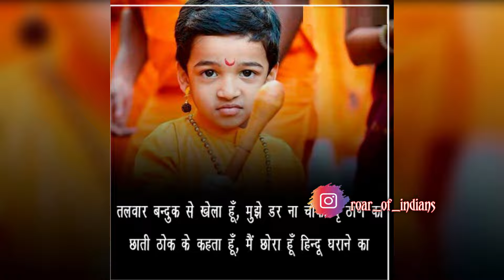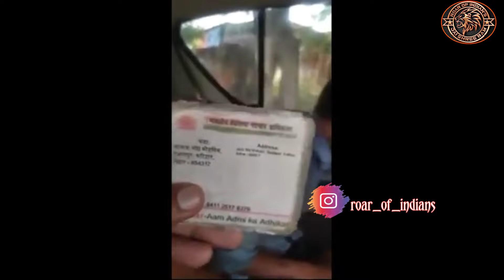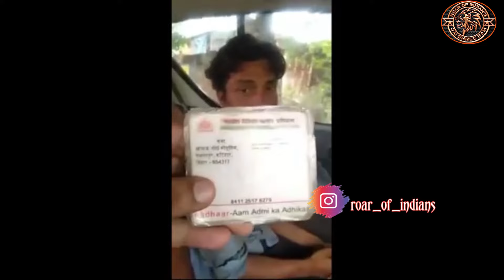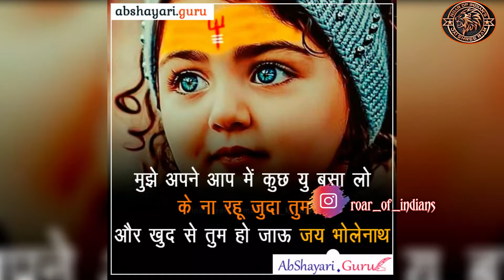Gain Knowledge🔥🔥🔥__सनातन धर्म Status__ Geeta Gyan__ Reply To who says Pakistan zindabaad😡😡😡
Dear FRIENDS .

ROAR OF INDIANS😍😍🙏🙏🙏🙏